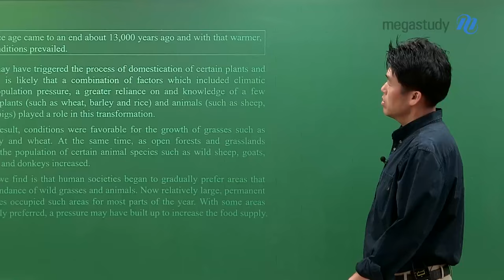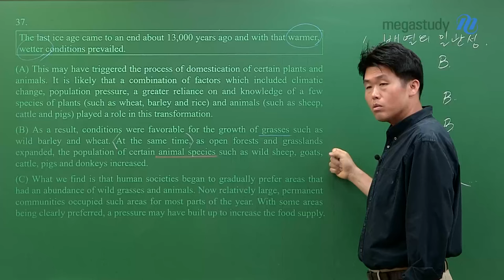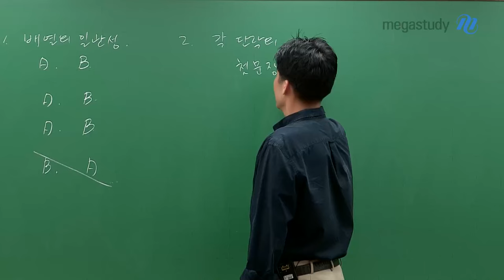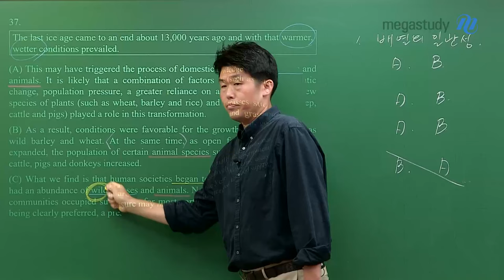[메가스터디] 영어 킹콩쌤 - 각 단락의 첫 문장에 단서가!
킹콩 선생님이 알려주는
순서 문제를 풀 때 TIP!

1. 배열의 일관성
순서가 앞에 계속 AB로 나왔을 경우 AB가 아닌
BA 순서가 나온다면 잘못된 것!

2. 각 단락의 첫 문장에 단서가 있다!
첫 문장을 주의 깊게 보면서 단서를 찾아봅시다.